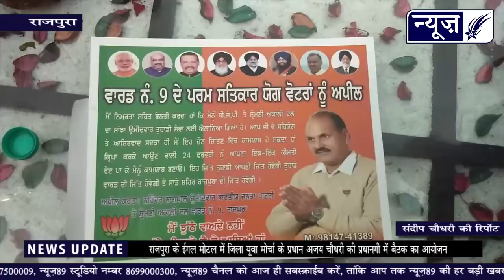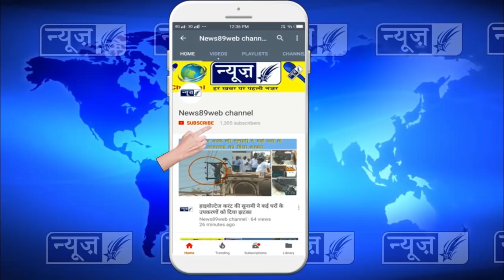वार्ड नम्बर 9 में भाजपा की हार के बाद, जिला यूवा मोर्चा की बैठक में क्या हुआ, देखो पूरी खबर